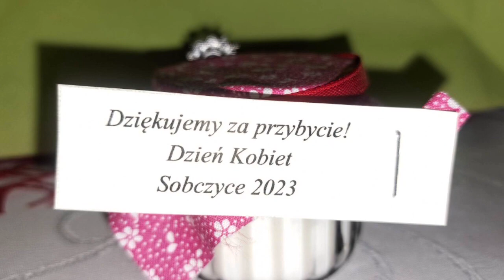Dzień Kobiet w Sobczycach